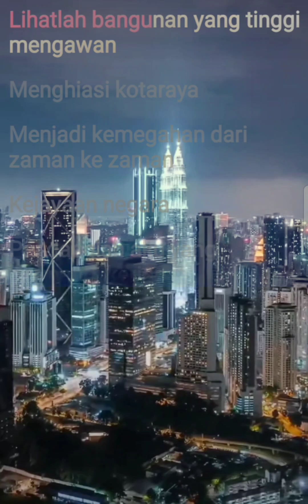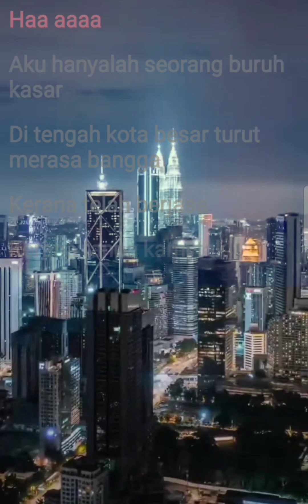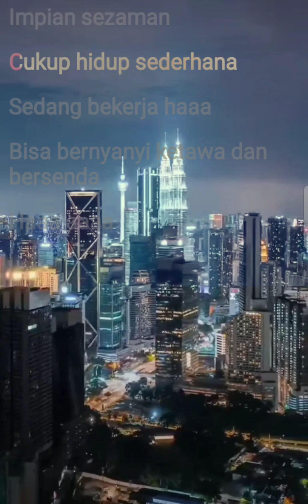Kembara - Senandung Buruh Kasah [karaoke by wesing app]